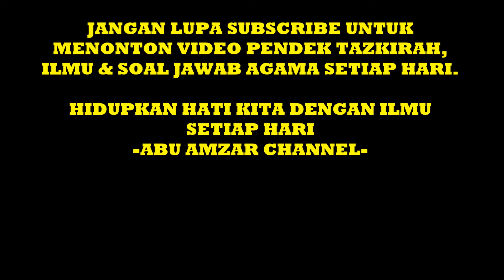Wajib Tengok! Penjajahan Keatas Umat Islam Yang Kita Tak Nampak | Ustaz Najib Khasim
Ustaz Najib Khasim
Sedutan rakaman kuliah Subuh di Masjid Al-Wahhab Kg. Permatang Duyung. Pengajian Kitab Syarah Al-Hikam & Bahru Al-Madzii (selang seminggu) setiap hari Ahad.
Semoga bermanfaat..